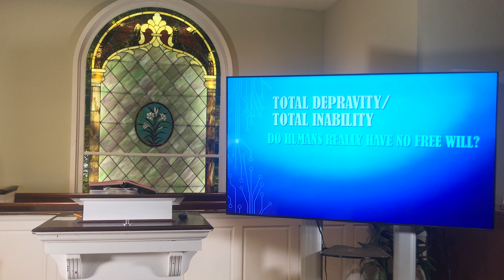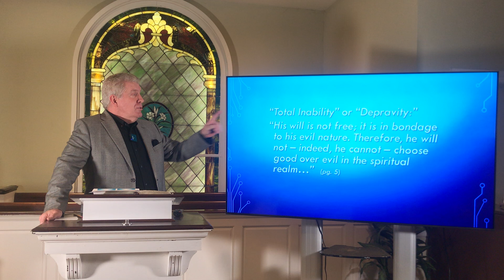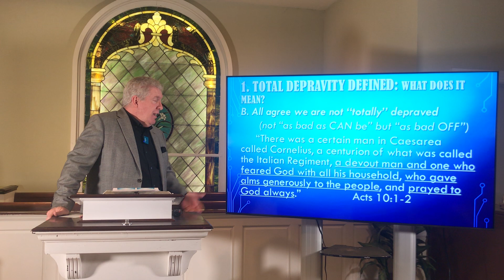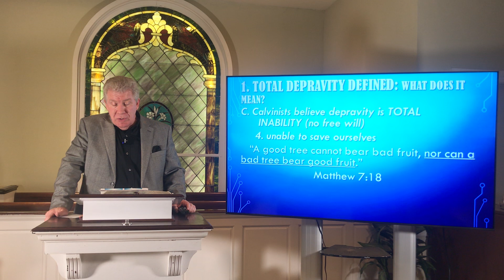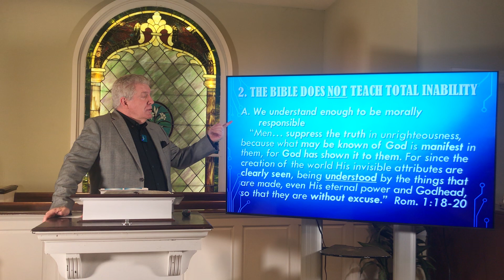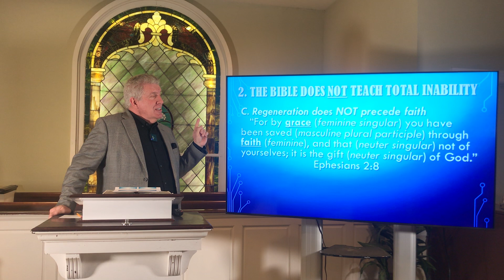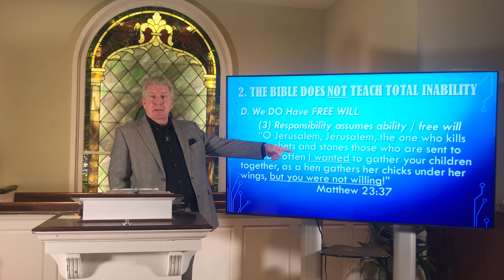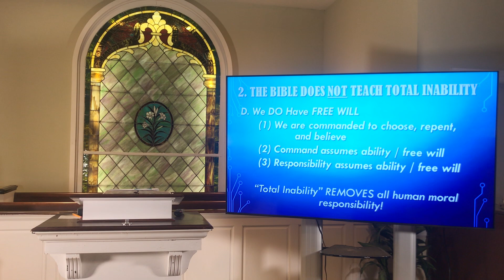“Total Depravity / Inability: Do Humans Really Have No Free Will?”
Pastor Jeff Hartman, Troy First Baptist Church NC - November 14, 2021 pm